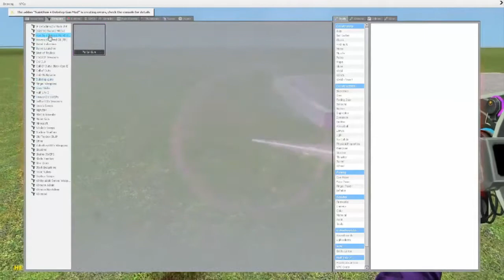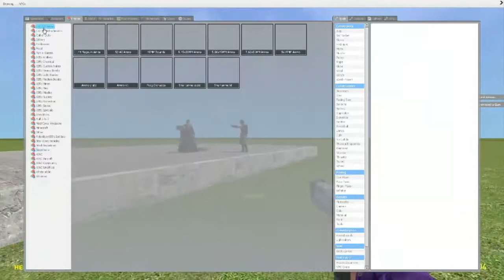Gmod: Funny Moments "Nukes"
Hello guys today we're playing some gmod sandbox which was fun :D